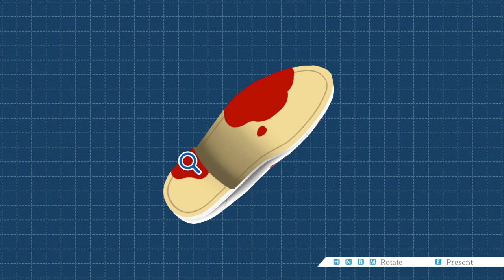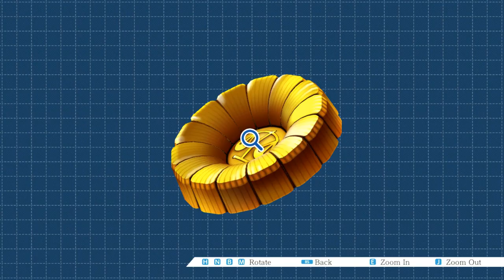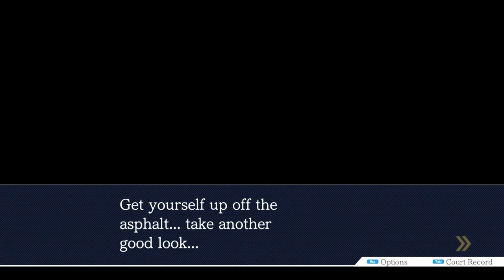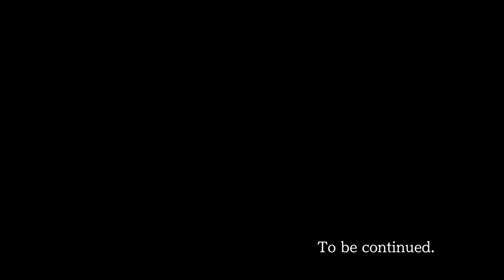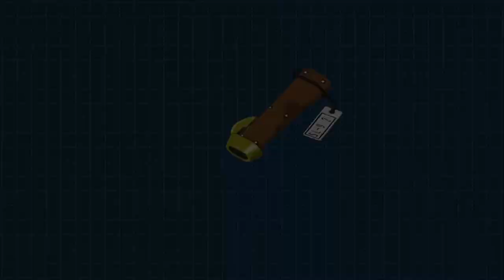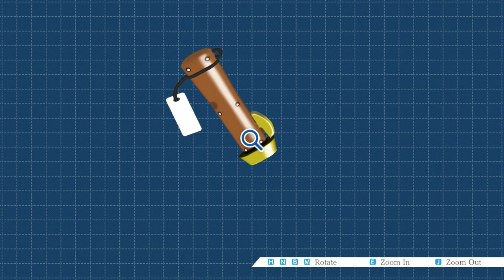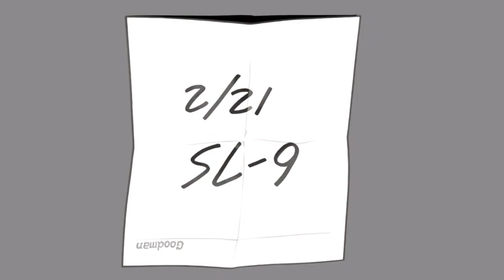Phoenix Wright: Ace Attorney - Case 5 - Rise from the Ashes - Part 2 - Steam Achievement Walkthrough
02:20 - On the first day of the trial, Edgeworth will call Angel Starr to the stand as the first witness. During the introduction Angel will present the Caviar Lunch, the Fiesta Bowl and the "The Fingerprint" lunchbox to cross of the list for the Lunchbox Specialist Achievement. The Parking Lot Floor Plans will also be added to the Court Record.

05:40 - Angel will then make her first witness testimony - Witness's Account. During the cross-examination, press Angel on the statement "Somehow, I always knew a day like this would come.". Next, press Angel on the statement "I was on my way to deliver a lunchbox to my boyfriend...", then press her on the statement "Through the wire fence, I saw the chief prosecutor standing next to a garish car.". The Crime Photo will be added to the Court Record.

08:50 - Present the Crime Photo to the statement "The chief prosecutor was holding a knife in her right hand..." and the Salmon Swirl Lunch will be presented as part of the Lunchbox Specialist Achievement. Choose "No Problem!" when prompted and the First Love Lunchbox will be presented, also as part of the Achievement.

11:13 - Present Crime Photo to the statement "The chief prosecutor was holding a knife in her right hand..." again and this time choose "Objection!" when prompted. Present Edgeworth's Knife to the statement "The murder was planned! The rubber gloves prove it!".

16:15 - Angel's next testimony will be - Angel's Deduction. During the cross-examination, present Goodman's Autopsy Report to the statement "Nothing else could drive that human machine to plunge the knife in again and again..." This will prompt Angel to present the Moss Surprise lunchbox, followed by the Crime Scene Set lunch as part of the Lunchbox Specialist Achievement. Next, present the Crime Photo to the statement "Her red muffler looked like blood to me... That's how ghastly the whole scene was.".

19:50 - Angel's third testimony will be Apprehending the Suspect. During the cross-examination, press Angel on the statement "I quickly caught her, explained her rights to her, and arrested her on the spot.", choose "Press her" when prompted. Next, press Angel on the statement "Ah yes. When I arrested her, she mentioned the muffler!", choose "Ask further." when prompted and Lana's Cell Phone will be updated in the Court Record.

22:05 - Press Angel on the statement "I saw it all -- how she tried the phone on the wall but had to use her cell instead." Present the Parking Lot Floor Plans to the statement "I saw it all -- how she tried the phone on the wall but had to use her cell instead.". Choose "What she saw" and she will present the P'tooey lunchbox. You will lose health, but do not reload the save. Next, choose "The order of events and she will present the Orange-peel Lunchbox as part of the Lunchbox Specialist Achievement.  You will lose health but again, do not reload the save. Finally choose "Where she saw it" and click on the Security Room on the map.

28:45 - When Phoenix is asked what would change, choose "Distance to the crime" and Angel will present the Squid Wheels lunchbox. Choose "Raise an objection." when prompted. Finally Angel will present the Jumbo Lunchbox as part of the Lunchbox Specialist Achievement.

34:05 - Angel's final testimony will be - Decisive Evidence, the Victim's Shoe will be added to the Court Record. During the cross, press Angel on every statement, Peppered Fish Guts lunch will be shown as part of the Lunchbox Specialist Achievement. Choose "There's a problem" when prompted. Rotate the Victim's Shoe and click the blood on the bottom then present the Crime Photo as evidence. The Evidence Lunchbox will be shown as part of the Achievement. Click on the Car Exhaust/Muffler on the photo then present Lana's Cell Phone as evidence.

50:40 - When prompted select the Switchblade knife to take a closer look. Rotate the knife and click the switch on the side, the Switchblade Knife will be added to the Court Record.

53:10 - Gant will give his own testimony - Department in Disorder. During the cross-examination, present Goodman's Note to the statement "Unless there's evidence to prove a connection between this knife and Goodman...".  Press Gant on the statement "This knife was evidence in a case. It was stolen from the Department's evidence room." and press him on the statement "A detective was killed at the Police Department, see... what a mess!". Choose "Where the victim was found" when prompted.

55:55 - Press Gant on the statement "It's not officially linked to this, so I can't talk much about it.", then press Gant on the statement "I'll cooperate, but I can't reveal the name of the victim at the Department, okay?". Choose "The victim's ID number when prompted, followed by "This tells me something!". Present Goodman's ID as evidence.